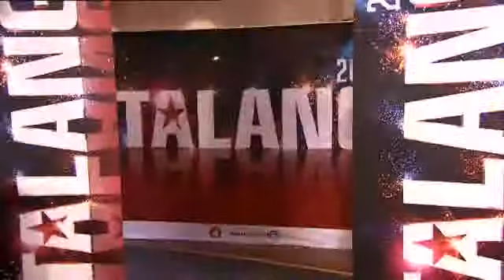Matiss Silins, spokenwordpoet - Talang (TV4)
Talang Sverige i TV4 från 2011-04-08: Matiss Silins, 31 år, Malmö, spokenwordpoet.

From Swedish Got Talent on TV4, Sweden.

I Talang får personer i alla åldrar med alla slags talanger visa upp vad de kan inför juryn som består av Charlotte Perrelli, Bert Karlsson och Henrik Fexeus som bedömer deras prestationer. Programledare är Markoolio och Tobbe Blom.